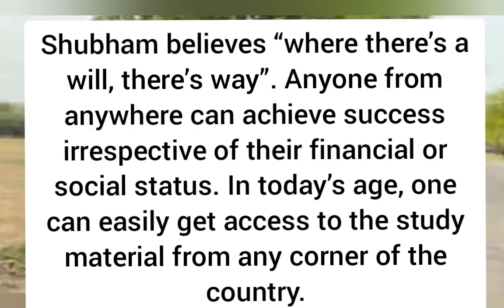UPSC topper AIR-1 subham kumar